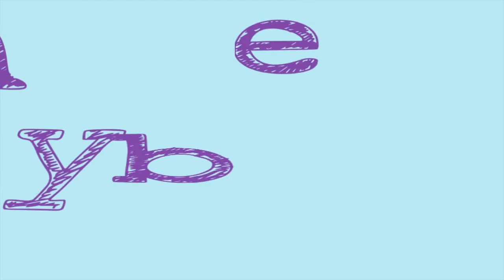Maybe- song to teach the sight word "maybe"